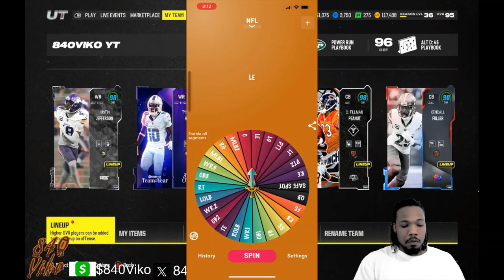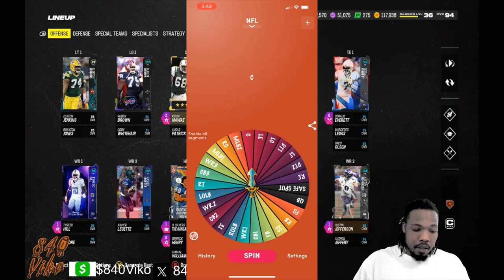Bad way to start the season off! Pick 'em or Pluck 'em! #25